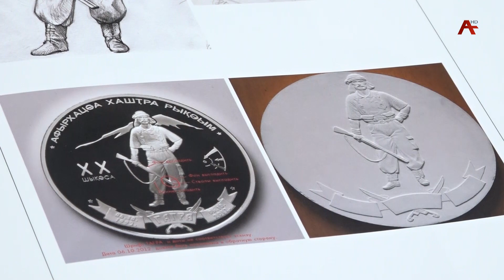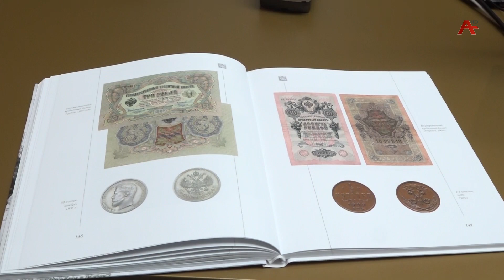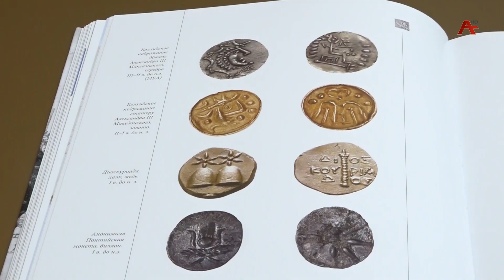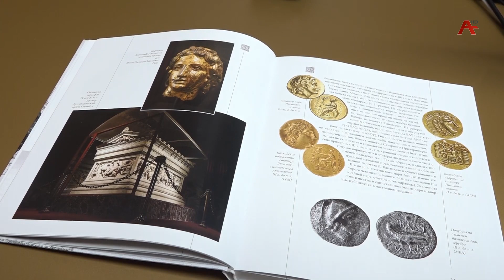В музее Банка Абхазии презентовали второе издание книги "История денежного обращения в Абхазии"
Первое издание вышло в 2018 году. Выход второй книги обусловлен новыми находками. Например, здесь можно увидеть дореволюционные ценные бумаги по разработке Ткуарчалского угольного месторождения. Авторы издания – Астамур Тания и Ибрагим Чкадуа, научный редактор-Сергей Шамба.